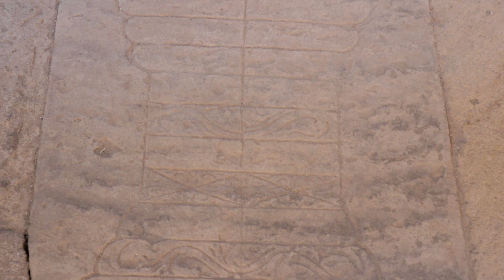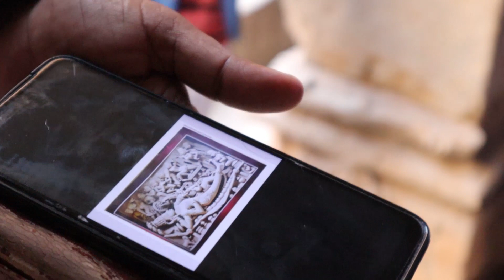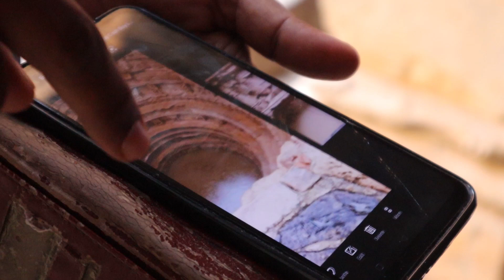RANI KI VAV | EXPLANATION BY GUIDE | HINDI VERSION